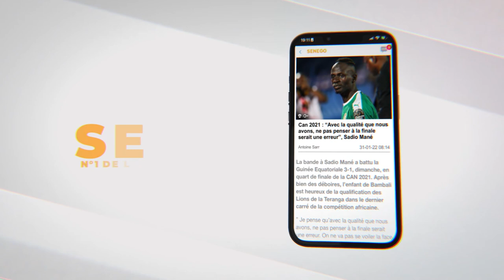Lonase : Cérémonie de remise de soutiens aux familles des 4 militaires décédés en Casamance